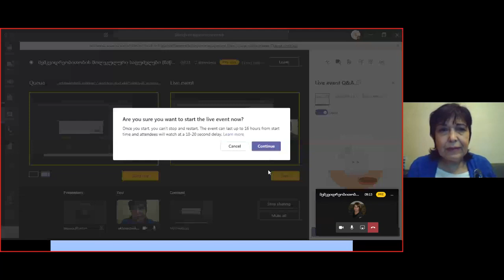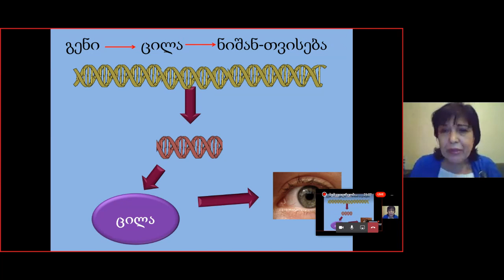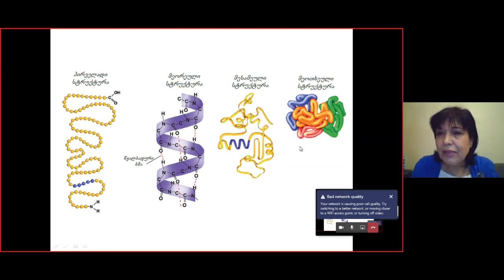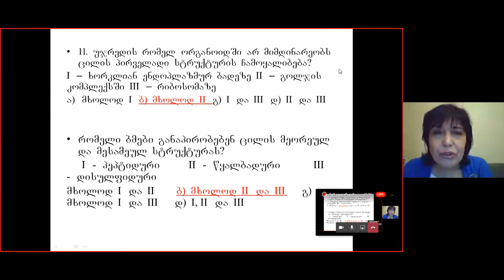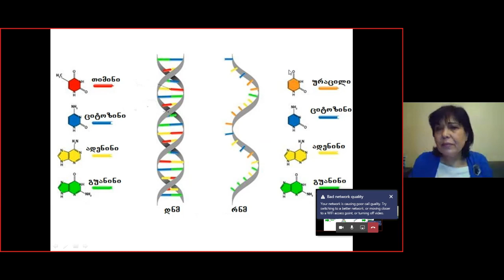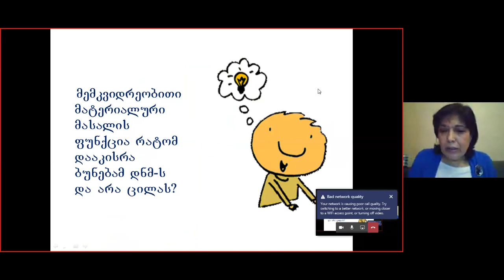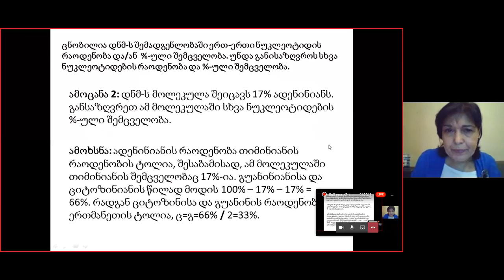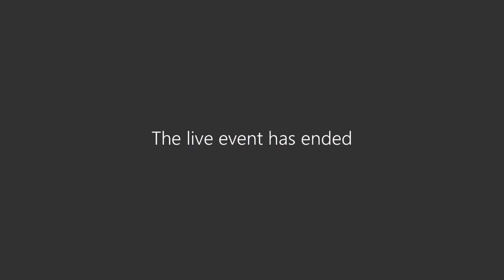ბიოლოგია მემკვიდრეობითობის მოლეკულური საფუძვლები ნაწილი 1